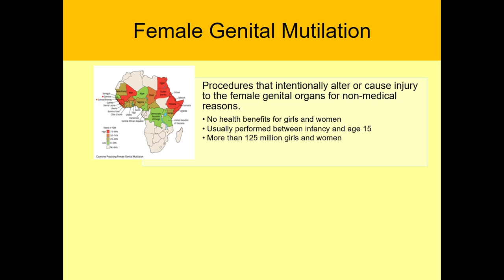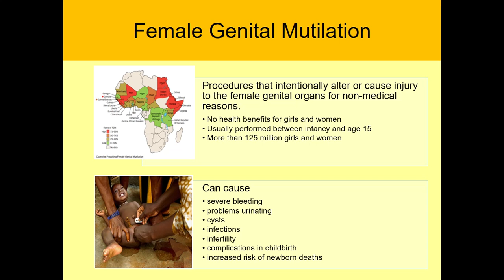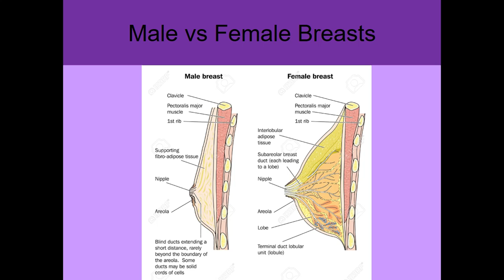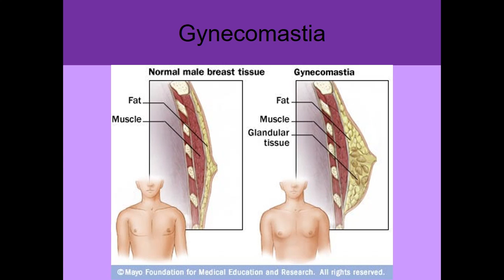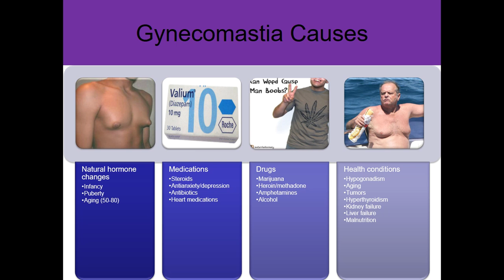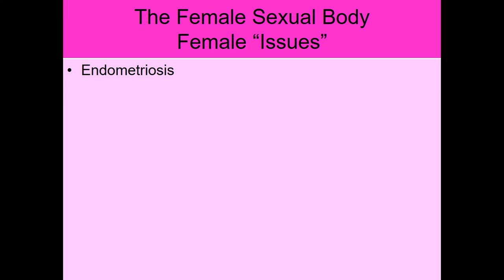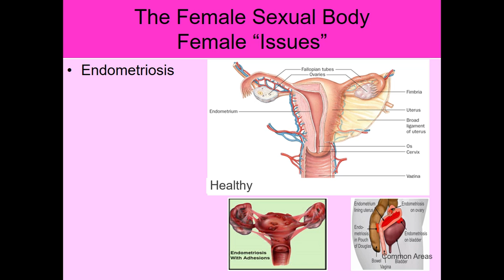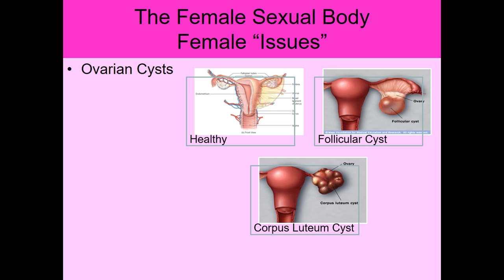Human Sexuality Ch 2 Female anatomy